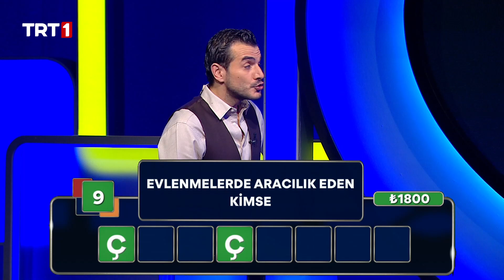Eğlenceli ilk etapta kasalar birbirine yakın | Lingo Türkiye 184. Bölüm